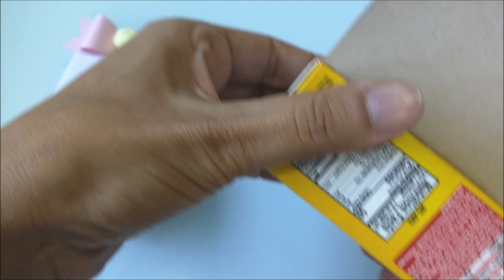CAIXA SOLZINHO - REUTILIZANDO CAIXINHA DE SUCO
Festas lindas e econômicas!

Hoje tem passo a passo de uma caixinha super fofa reutilizando caixinha de suco!!! Fiz no tema solzinho (sunshine) mas, é só adaptar ao tema da sua festa!!!
Beijosssssss

Taisa Alves

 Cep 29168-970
 Serra - Espírito Santo